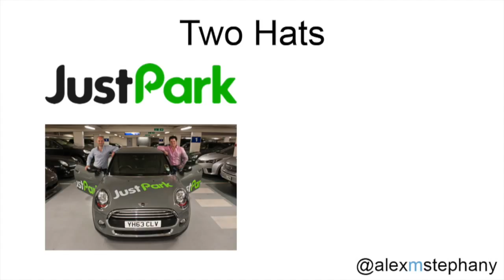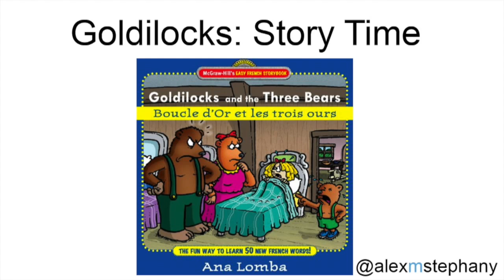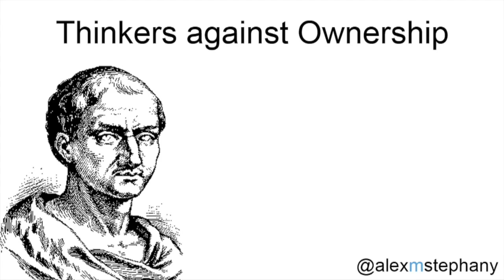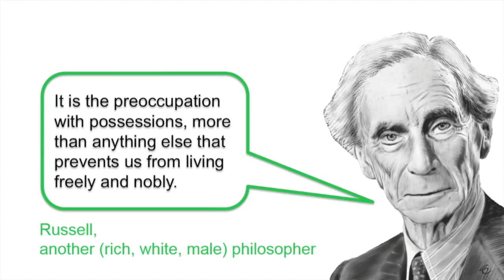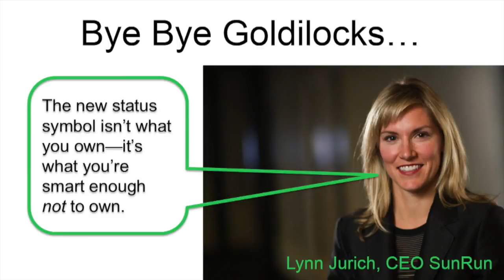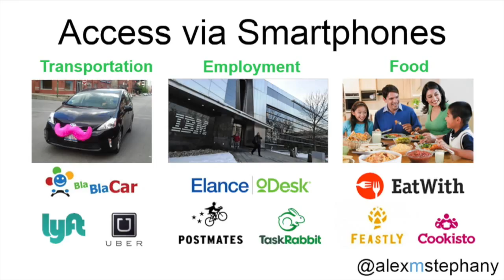Alex Stephany - The Goldilocks Complex - OuiShare Fest 2015 - [Eng]